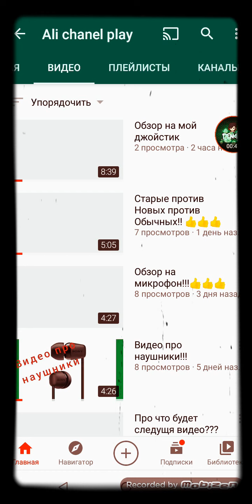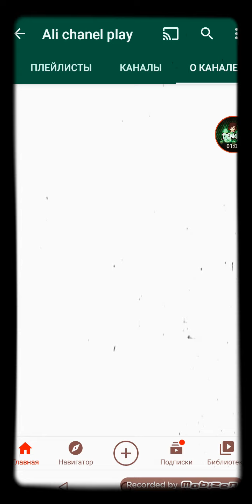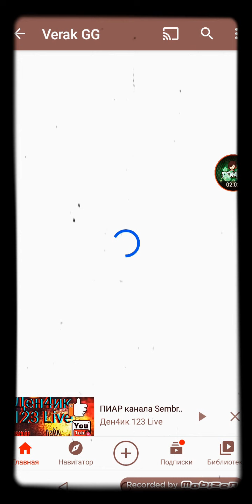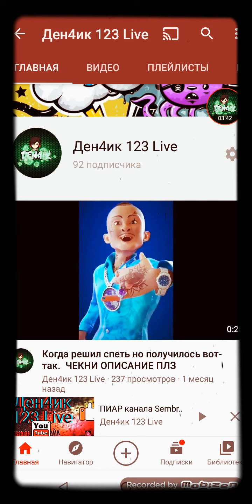Пиарчики*!!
привет ребята если вы хотите PR# либо оценку канала!!